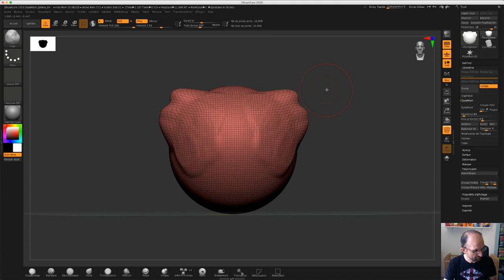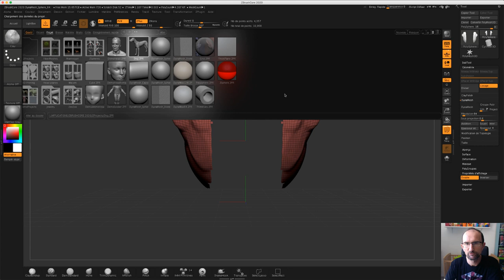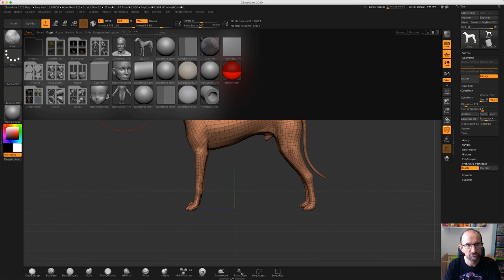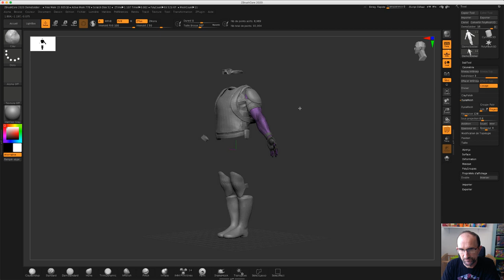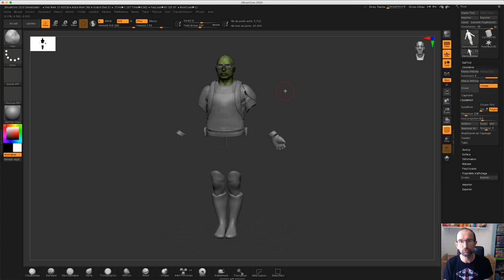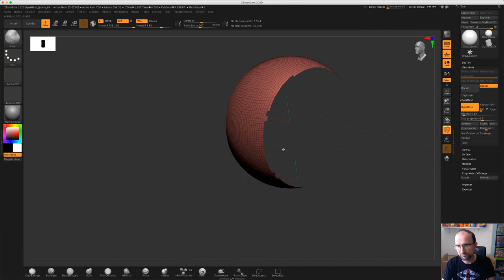ZbrushCore - 14 - Afficher - Cacher / Hide - Show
Sur cette vidéo nous allons voir plusieurs choses :

- Comment masquer une partie du maillage
- Comment cacher ou monter des polygroupes
- Comment créer des Polygroupes